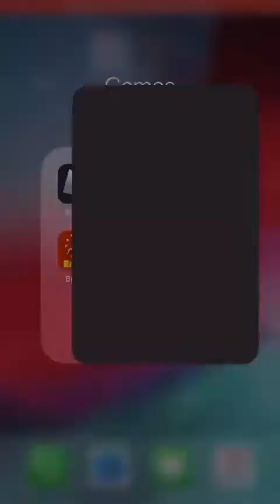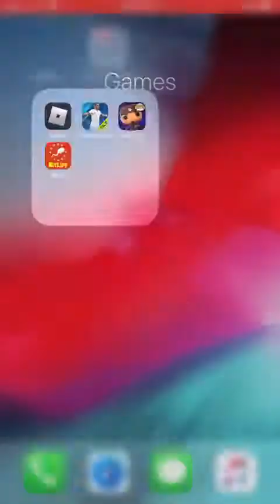Gears pop episode 31